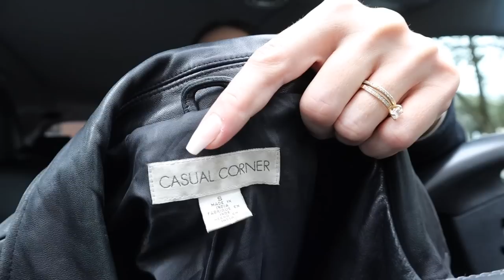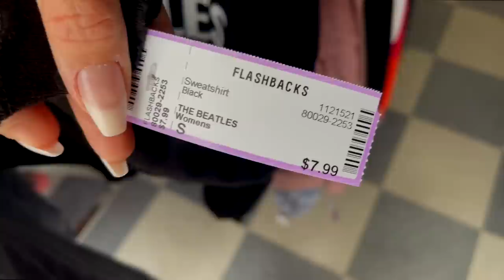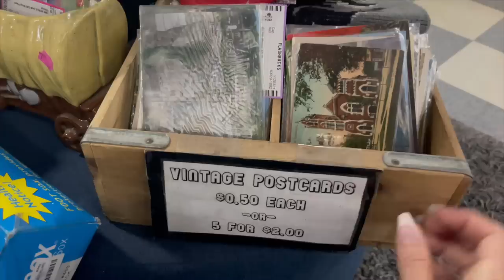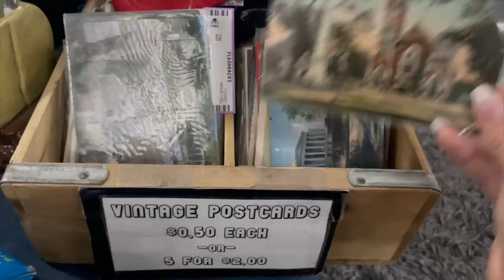Thrifting my DREAM jacket! winter thrift with me! + thrift Haul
Thrifting my DREAM jacket! 😍 Come thrift with me! Today I am thrifting in my home town Gainesville, FL and hitting up some of my favorite spots! Spoiler alert! I find my absolute dream jacket among some other amazing finds, that I will share with you in the thrift haul! So hit play and let's thrift! XO Ryanne